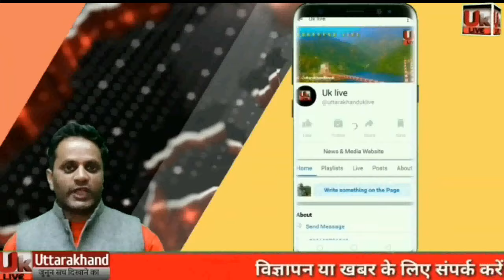पूर्व कैबिनेट मंत्री एवं उजपा केंद्रीय अध्यक्ष गाँव गाँव जाकर धान रोपाई मे बंटा रहे लोगो के साथ हाथ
dinesh-dhane#ropai